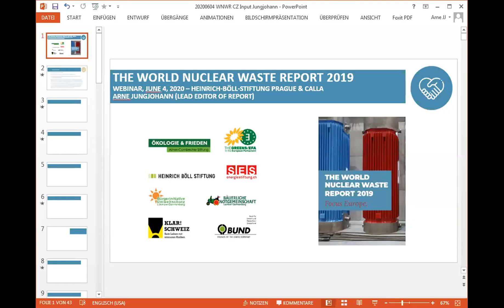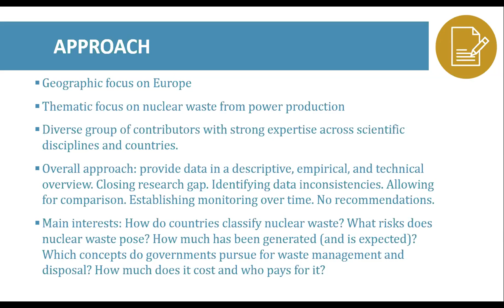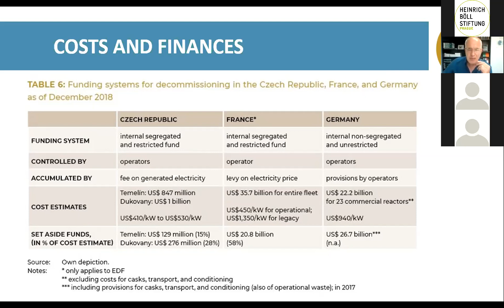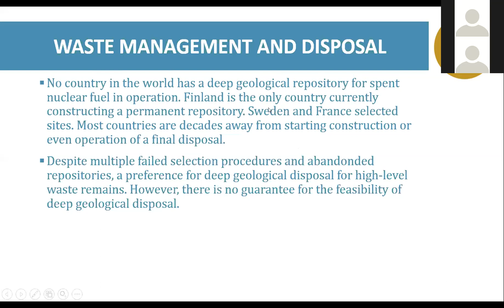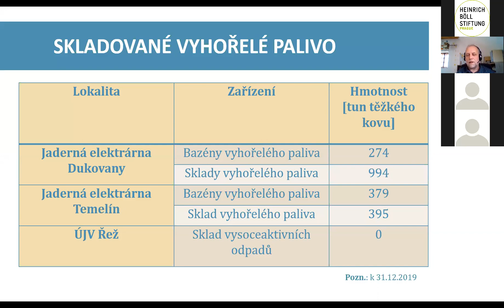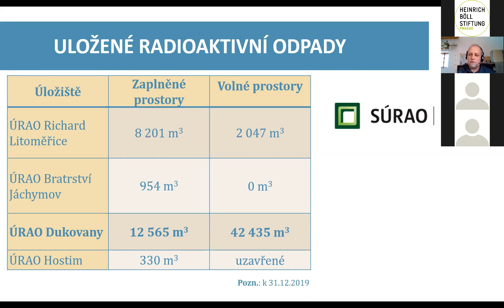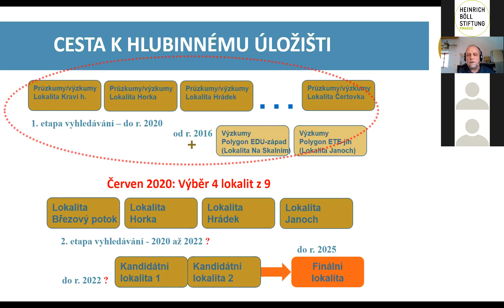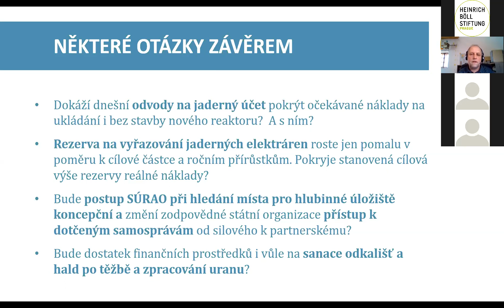Webinář: Zpráva o jaderném odpadu ve světě: zaměřeno na Evropu (CZ/EN)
Záznam webináře s představením českého překladu Zprávy o jaderném odpadu ve světě: zaměřeno na Evropu, který se konal 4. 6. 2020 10:00-12:00.

Program:
Politická dimenze jaderného odpadu: Rebecca Harms, býv. europoslankyně Greens/EFA
Úvod a technické detaily: Klára Schovánková, Heinrich-Böll-Stiftung Praha
Představení hlavních závěrů Zprávy: Arne Jungjohann, hlavní editor Zprávy
Řešení problematiky jaderného odpadu v České republice:  Edvard Sequens, autor české kapitoly ve Zprávě a předseda sdružení Calla
Nezbytnost zapojení veřejnosti do procesu výběru hlubinného úložiště: Jitka Seitlová, senátorka, místopředsedkyně výboru pro životní prostředí

Moderace Klára Schovánková, Heinrich-Böll-Stiftung